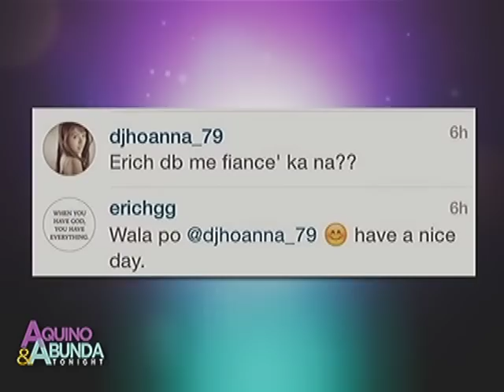Erich Gonzales confirms breakup with non-showbiz boyfriend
Erich Gonzales breaks up with boyfriend of four years.